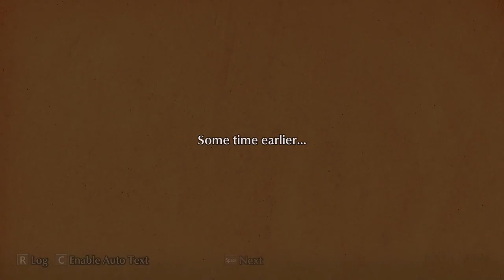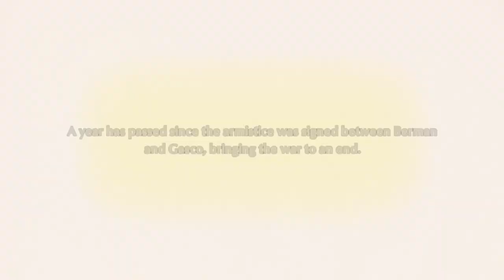Fuga 2 : Back to Gasco (2/4)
Let's go back to Gasco with our favorite band of Children !
The visit might turn sour quite fast though!